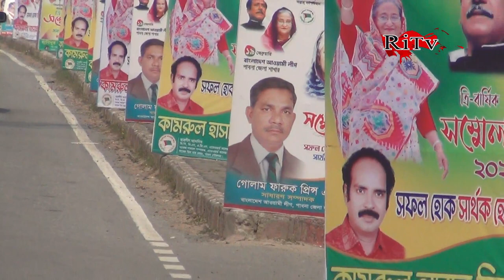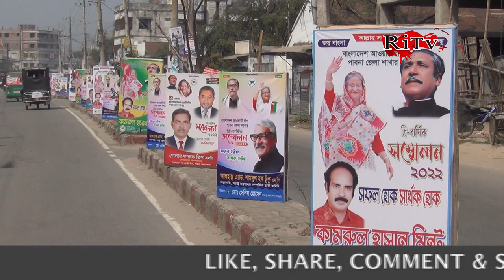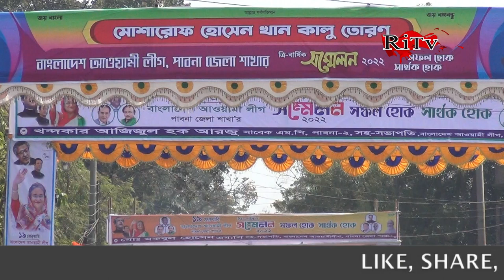ব্যানার পেস্টুনে ছেয়ে গেছে পুরো পাবনা শহর। সাড়ে সাত বছর পর আজ আওয়ামী লীগের ত্রি বার্ষিক সম্মেলন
কারা_হচ্ছেন_পাবন_ জেলা_আওয়ামী_লীগের_কাণ্ডারি?_আলোচনায়_যারা
আজ_পাবনা_জেলা_আওয়ামী_লীগের_ত্রি-বার্ষিক_সম্মেলন

➤ব্যাপক উৎসাহ-উদ্দীপনার মধ্যদিয়ে ১৯ ফেব্রুয়ারি-২০২২ পাবনা জেলা আওয়ামী লীগের ত্রিবার্ষিক সম্মেলন অনুষ্ঠিত হতে যাচ্ছে। সম্মেলনকে ঘিরে চালছে ব্যাপক প্রচার-প্রচারণাসহ নানা আয়োজন। পাবনা পুলিশ লাইনে অনুষ্ঠিতএই সম্মেলনে মাঠে থাকা তৃণমূলের নেতাকর্মীদের নিয়ে জেলা আওয়ামী লীগের শক্তিশালী কমিটি গঠন হবে বলে প্রত্যাশা করছেন দলের সর্বস্তরের কর্মী-সমর্থক।

✦ Follow Us ✦